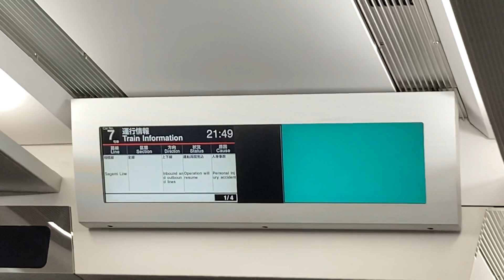【運行最終日】JR東日本E259系 特急成田ｴｸｽﾌﾟﾚｽ八王子行き 立川駅到着アナウンス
2024年3月15日撮影

まあ、この部分だけはあずさ等で聞けますがね。LCD表示があるのでこちらの方がE353系より詳しいのですが。